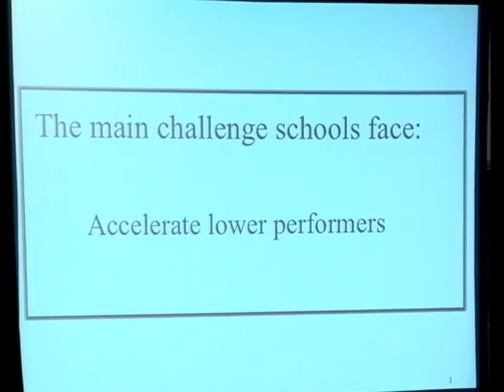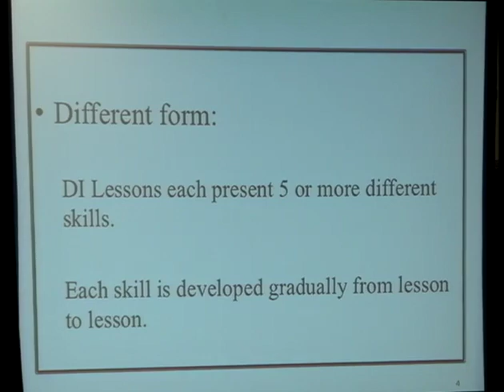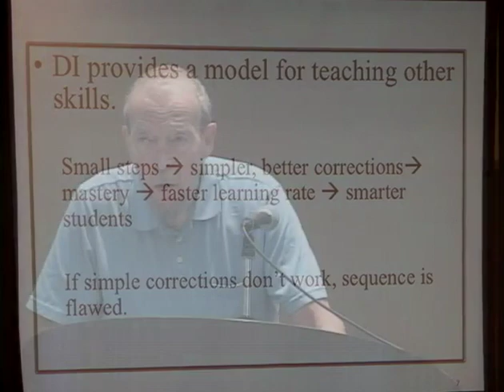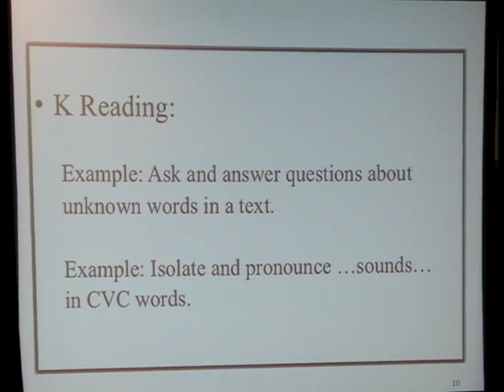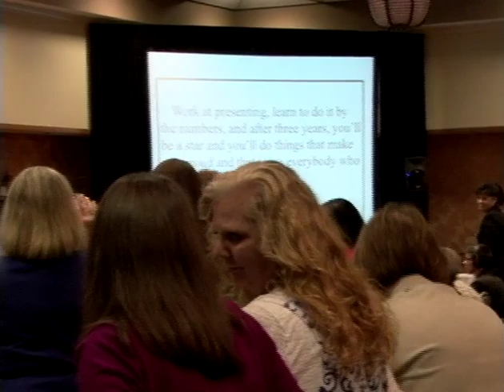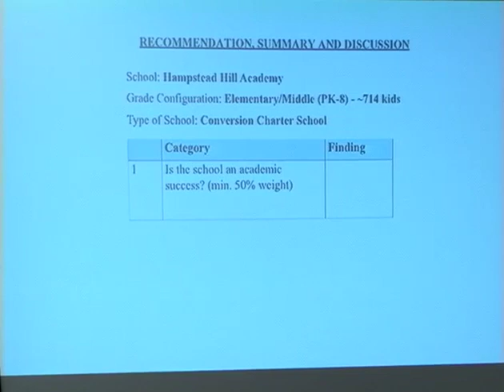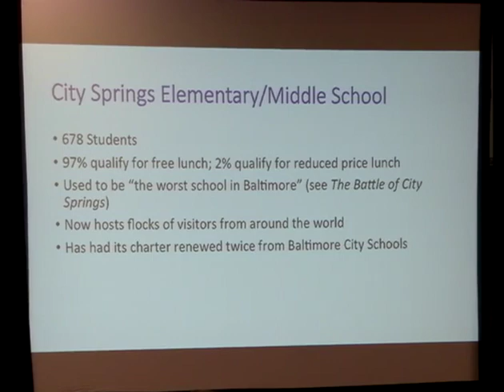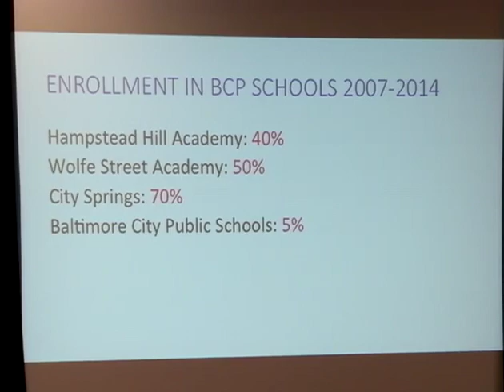40th Annual National Direct Instruction Conference Opening Keynotes